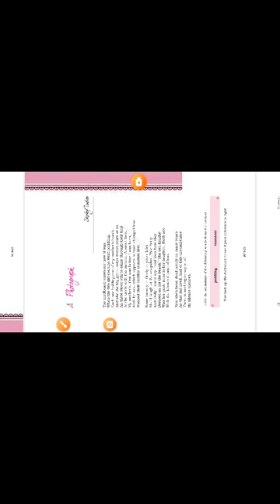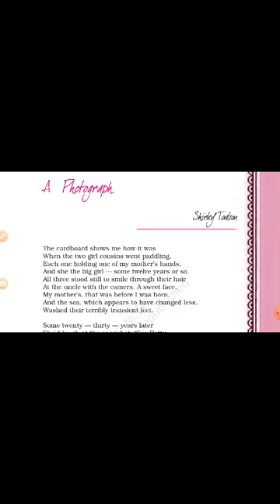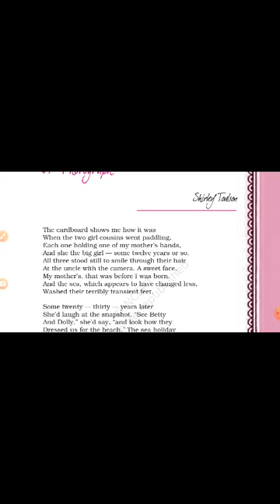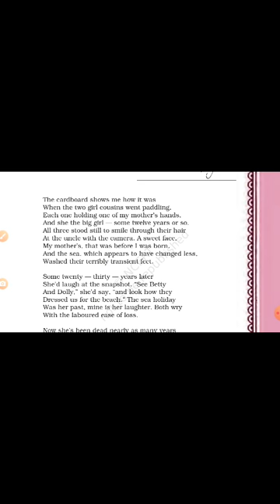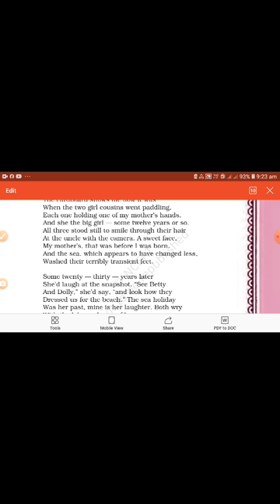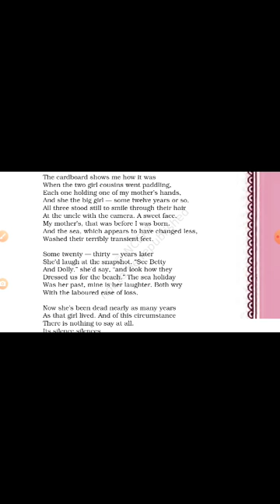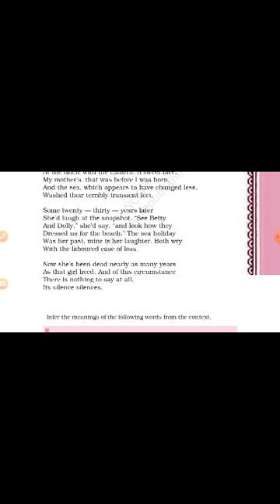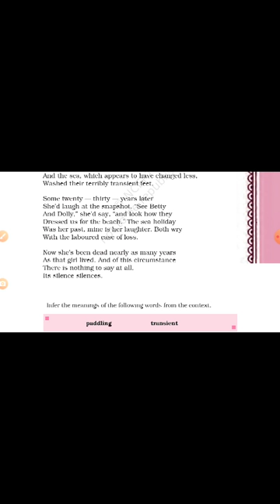A photograph {poetry}..Poetry 1....Class 11th .... Bilingual explanation by.. Abhishek tiwari